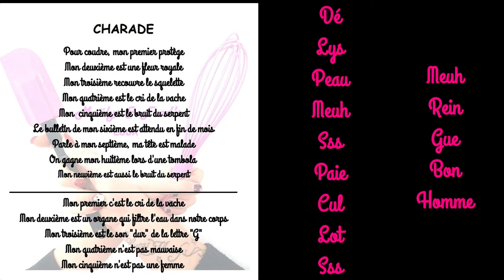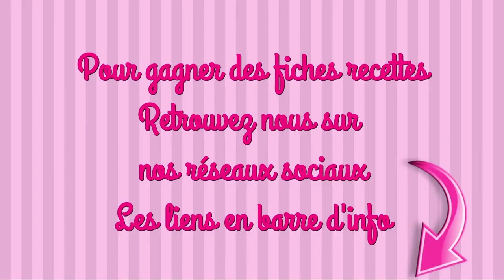DÉLICE POMMES SPECULOOS / MERINGUE BONHOMME recette facile thermomix, entremet, réveillon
INGRÉDIENTS

LE CROUSTILLANT
250g de spéculoos
100g de beurre

LA COMPOTE
2 feuilles de gélatine
1 récipient d’eau froide
200g de sucre
100g de beurre
1kg de pommes golden

LE CRÉMEUX
5 jaunes d’oeufs
25g de sucre
2 sachets de sucre vanillé
3 feuilles de gélatine
1 récipient d’eau froide
300g de crème fraîche épaisse
300g de lait 1/2 écrémé
250g de pâte spéculoos
1 càs de cacao en poudre non sucré

LES MERINGUES
120g de blancs d’oeuf
120g de sucre en poudre
120g de sucre glace
des stylos alimentaire rouge et noir

#1 Pour les meringue utilise les blancs d’oeuf non utilisé dans la recette du délice….. Et oui, pas de gaspillage
#2 ATTENTION : le fouet du thermomix ne s’utilise JAMAIS au dessus de la vitesse 4

maelysfred

MUSIQUE
Proposée par la bibliothèque YOUTUBE
FAST AND RUN de Nico Staf